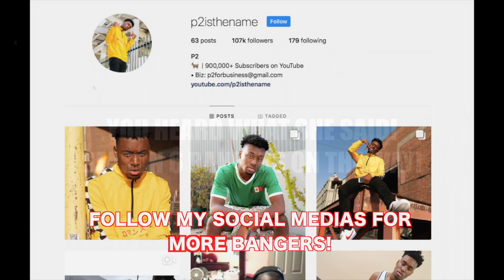SURPRISING MY TINDER DATE WITH *MAX* SEASON 6 TIERS! BEST SURPRISE EVER!